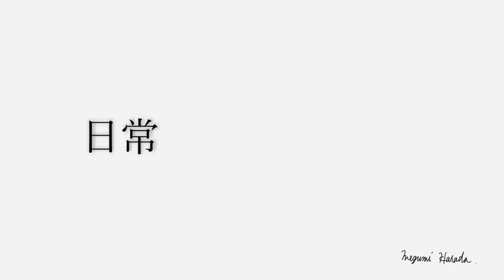日常 Pf.solo Ver.（1コーラスdemo.）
作曲：原田恵（Megumi Harada）